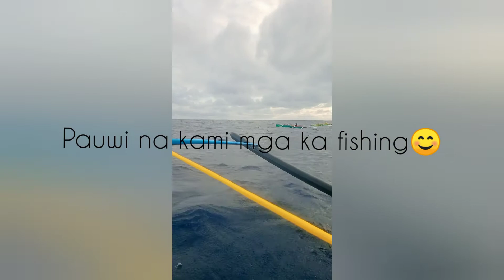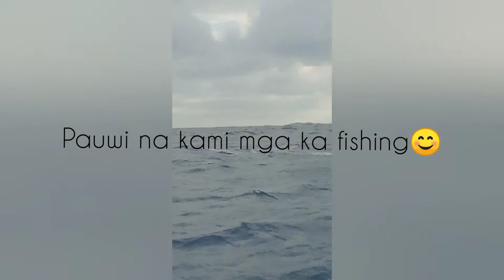3 pirasong tuna(fishing_adventure)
fishing adventure sa payaw..,here at Pasuquin,Ilocos Norte